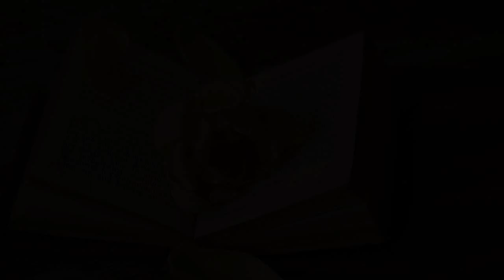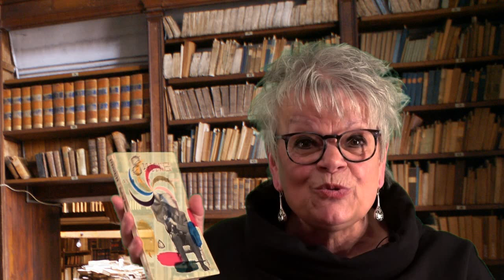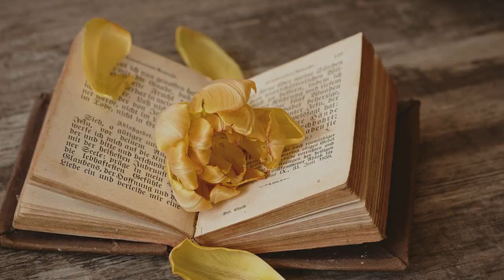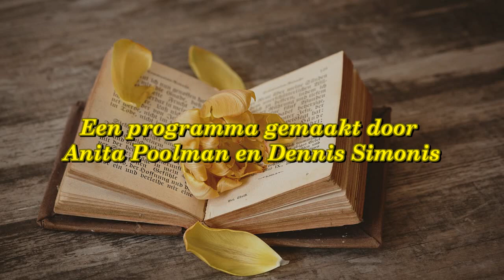Verstrooiing uit de boekenkast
’t Kan heerlijk zijn om je te laten meevoeren door de verbeelding. Kijk naar kinderen, hoe ze om zich heen kijken in grote verwondering, hoe ze fantaseren ..

Je laten meevoeren door, genieten van muziek, poëzie, verhalen, zoals mijn grootvader in de bezettingsjaren, hoe hij piano speelde in de huiskamer, voorlas, zoals die eenzame pianist op de puinhopen van zijn stad of die eenzame danser … de beelden gingen de hele wereld over zoals de foto van die oudere heer die op de rand van zijn bed in zijn gebombardeerde huis zit en luistert naar een LP op een grammofoon …

Ik heb voor mijn boekenkast gestaan en geliefde oude boekjes gepakt, verhalen gekozen die ik van jongs af aan las, die ik leuk of mooi vond.

Als kind was ik geraakt door een gedicht van Willem Elsschot. Ik was 11 of 12 jaar. Onze stralende en warme moeder nam mijn zusjes en mij regelmatig mee naar Vogel op het Spui, een tweedehands boekenwinkeltje en we mochten er lekker struinen en kiezen.

Zo wilde ik dit boekje en daar las ik dit gedicht, dat ik op een verjaardag zou voorlezen vol compassie. Ik herinner me niet wat mijn oma’s en tantes ervan vonden…

Vanaf: 03:14
De bult spreekt - Willem Elsschot uit Facetten der Nederlandse poëzie

Vanaf: 07:51
Een ander dierbaar boekje is deze: Schetsboek zonder schetsen van H.C. Andersen. hieruit "Zestiende avond"

Sprookjes
Een volledige plank van mijn boekenkast wordt in beslag genomen door sprookjes en sagen, toppunten van verbeelding…

Vanaf: 14:21 - Een Perzische sage ‘Hoe de rozen in de wereld kwamen en (Vanaf: 16:20 )De babbelachtige schildpad, een Indisch sprookje - Uit Nellie’s Groote Vertelselboek, sprookjes en vertellingen van Mevrouw van Kol, bijeengebracht door N. van Hichtum

Vanaf: 27:35 - De rechter en zijn toverhoed - Annie M.G. Schmidt uit Allemaal sprookjes

Vanaf: 35:44 - Het aanzoek - Godfried Bomans uit Sprookjes

Vanaf: 42:59 - Uit Het album van de Indische poëzie, samengesteld door Bert Paasman en Peter van Zonneveld: Lied van Saïdjah, een verhaal uit de Max Havelaar van Multatuli, een verhaal over liefde en vooral over onderdrukking. Het is een fragment.

Vanaf: 48:05 - Een andere plank is gevuld met allerlei romans en verhalen van Louis Couperus…
Ik heb het geluk sinds kort te wonen vlak bij de Sophialaan … Er is weinig voor nodig, maar je waant je zo terug in de tijd toen Louis Couperus nog jong was…

Bij grootpapa aan de Sophialaan - (uit ‘De Vonk’ – de zwaluwen neergestreken/Couperus culinair)

Vanaf:54:37 - De krekel - Uit Het Snoer der Ontferming

Vanaf: 1:01:40 - Een tijdgenoot van Couperus is Herman Heijermans, geëngageerd toneelschrijver, en onder het pseudoniem van Samuel Falkland schreef hij korte verhalen, Falklandjes, voor de krant.
Geen dag zonder pennestreek, was zijn devies.

Uit de Wereldbibliotheek-reeks met dit Falklandje: Hevig avontuur van Tante Myntje…

Vanaf: 1:18:29 - Voetbalkenner - Uit Kopstukken door Godfried Bomans

Tot slot: Vanaf: 1:24:48 - Pardon van A.M.G. Schmidt - Uit Dichters en Gedichten, bloemlezing voor middelbare scholen